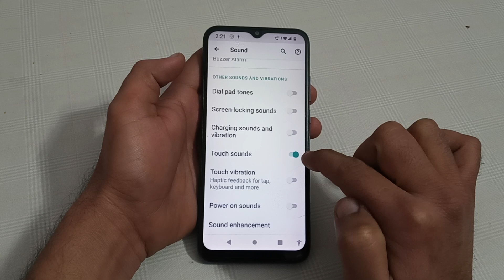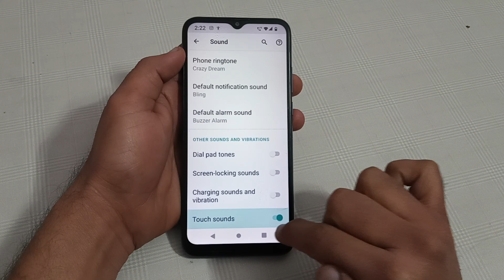touch sound setting Micromax in note 1, Micromax in note 1 mein touch sound enable kaise karen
how to off touch sound in redmi note 10 pro max |micromax in note 2 |micromax in note 1 high resolution screen recording |micromax in note 1 high quality screen recording |micromax in note 1 hidden features |micromax in note 1 |micromax in note 1 features |screen off gestures in micromax in note 2 |micromax in note 1 me call recording kaise karen |micromax in note 1 me call record kaise karte hai |micromax in note 1 in notification mein data kaise dekhen